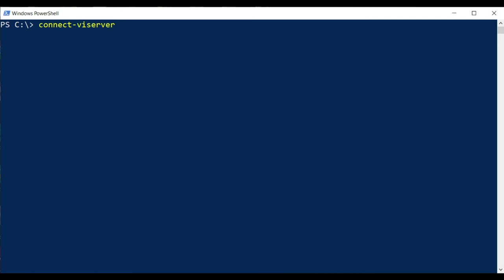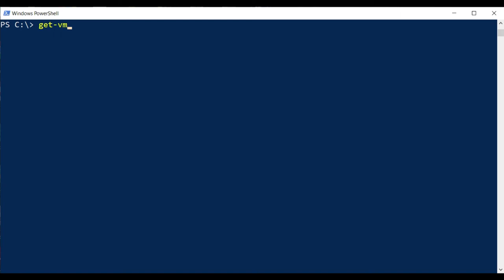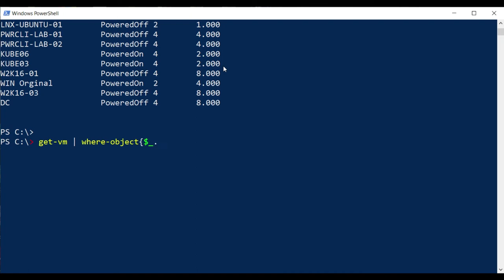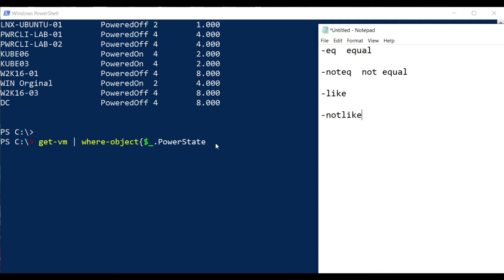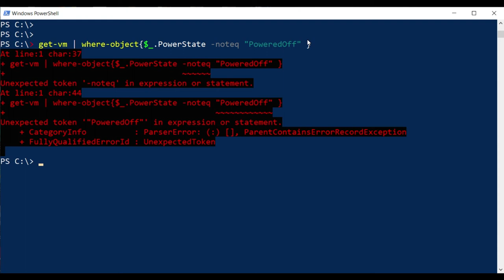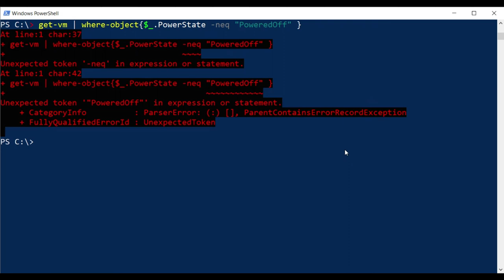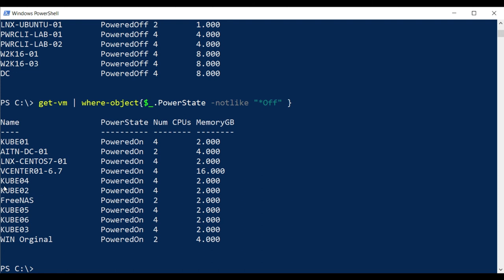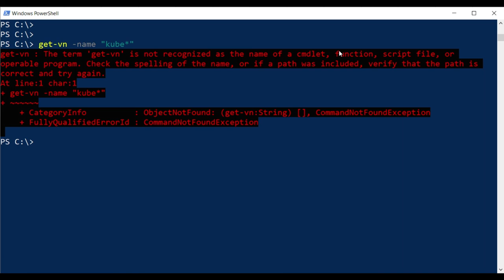VMware PowerCLi - 008 - SELECT (Where-object) - LANG: ARABIC